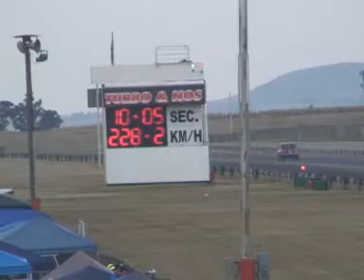Jannie Badenhorst Jnr. in action - Tarlton - 21 March 2013.mpg.